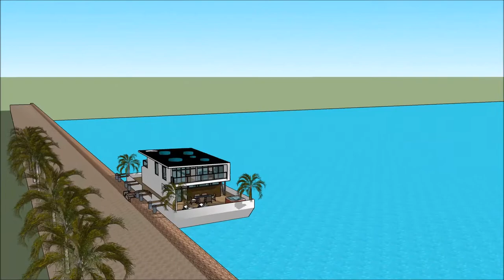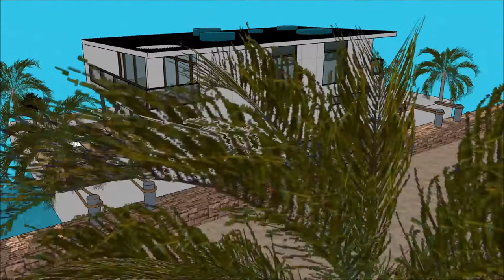Plaukiojantis namas nuoma namai alytuje sketchup architektūra ir dizainas architektas vilniuje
The floating house villa houseboatzania launching an innovative high-end luxury yacht floating house villa mansion home design potentially as a display of exhibition of the Plaukiojantis namas nuoma  namai alytuje sketchup  architektūra ir dizainas   architektas vilniuje  .

The collection of the Floating house villa houseboatzania concept of Plaukiojantis namas nuoma  namai alytuje sketchup  architektūra ir dizainas   architektas vilniuje   consists of high luxury and architectural art pieces in minimalism combined with living on the waterfront of the harbour.

The floating house villa mansion yacht design has the basis to sustain living with high standards and contemporary structural design - Plaukiojantis namas nuoma  namai alytuje sketchup  architektūra ir dizainas   architektas vilniuje   with numerous of prospects for excessive living and
celebrating the desire of life worldwide: